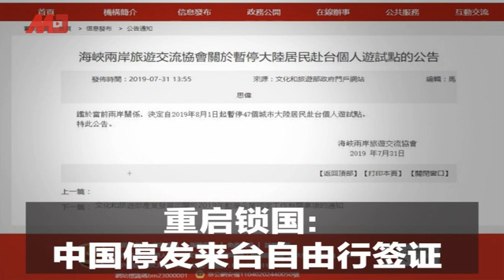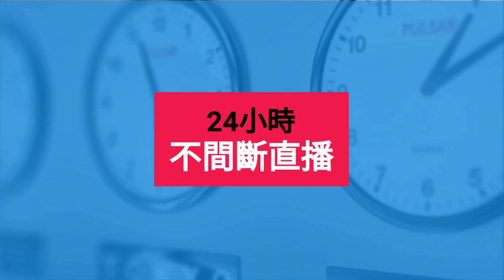中国新闻｜美中谈判提早结束，但进展不明；上环事件44名到庭被告全交保；北京喊停台湾自由行；政治局会议对贸易战态度有变？建政70年先维稳，日租房被清查（20190731-1）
时间：美国东部时间2019年7月31日上午5点（北京时间7月31日下午5点）

03：00 专栏节目**（周日）
08：00 热门人物（周一至周五）| 历史明镜（人生之中）（周六和周日）
10：00 纽约看天下（周一至周四）| 伦敦看天下（周五）
11：00 网言网事（周一）| 明镜编辑部（周二至周四）| 大事小评（周五）| 明镜书刊（周六）
13：00 财经全观察（周三）
14：00 热门话题（周一至周五）
15：00 南央讲故事（周日）
21：00 今天大新闻（周一至周日）
23：00 中国的陷阱与困境（周一二三）
不定时：点点今天事（每日）
不定时：文革史记（周日）
不定时：迪拜看天下
**专栏包括：刘仲敬思想和友渔读书

新闻节目

04：00 中国新闻（每日）
06：00 今日华尔街 （周一至周五）
07：00 全球新闻连报（每日）
16：00 中国新闻（每日）
18：00 明镜聊天室（周一至周五）
19：00 明镜要报（每日）
24：00 梁峻说事（周一和周三）